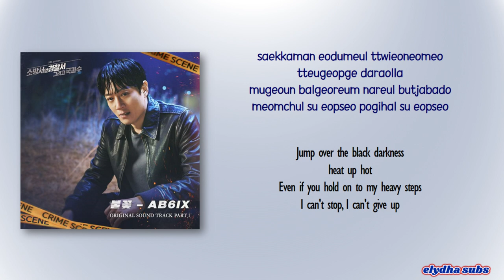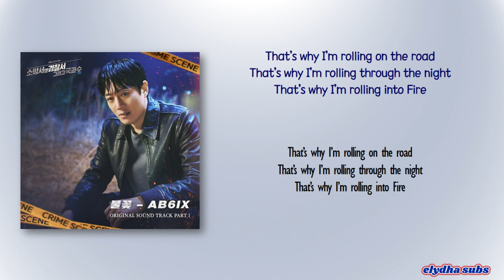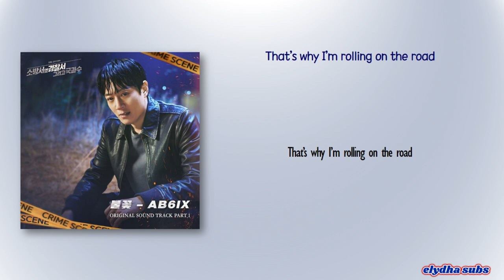Jeon Woong & Lee Dae Hwi – Flame (불꽃) [The First Responders2 OST Part 1] [Rom|Eng Lyric]